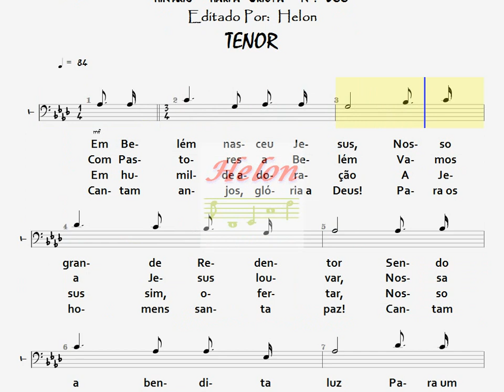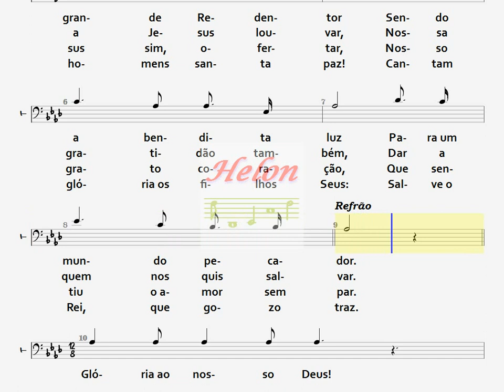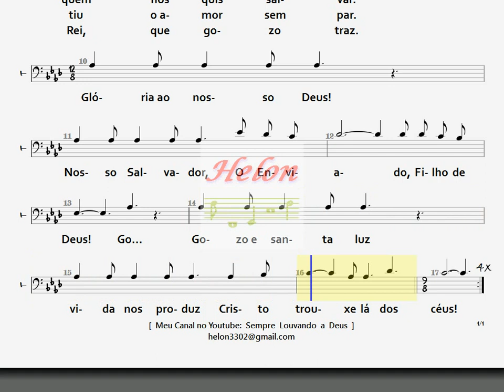366- O NASCIMENTO DE JESUS - TENOR